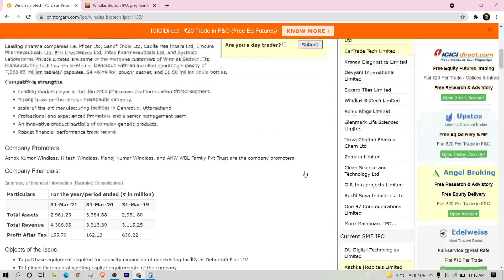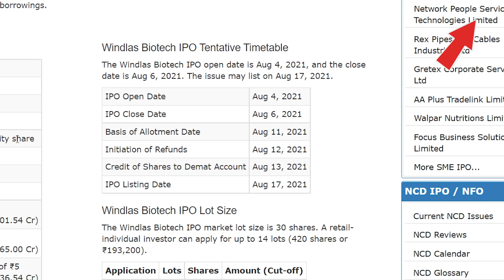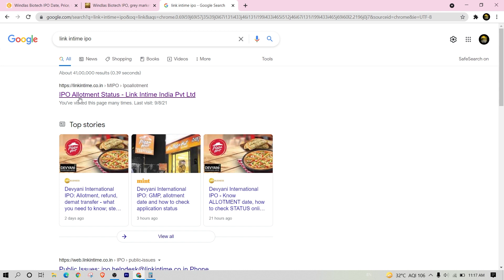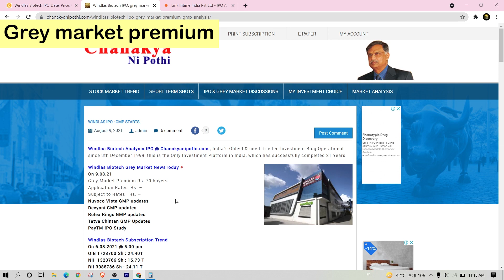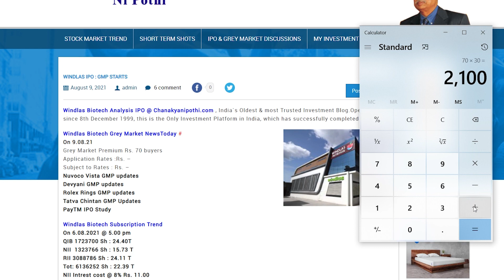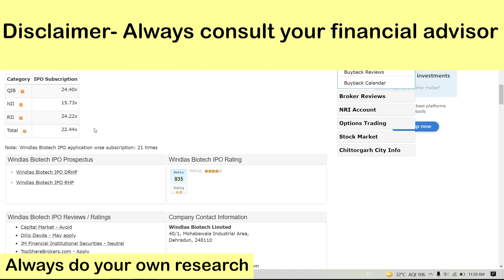WINDLAS BIOTECH IPO ALLOTMENT STATUS🔴WINDLAS BIOTECH IPO GMP TODAY🔴LISTING DAY STRATEGY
WINDLAS BIOTECH IPO ALLOTMENT STATUS

WHERE TO CHECK ALLOTMETN STATUS OF WINDLAS BIOTECH IPO

WINDLAS BIOTECH IPO GMP TODAY

WINDLAS BIOTECH IPO LISTING DAY STRATEGY

WINDLAS BIOTECH IPO HOLD OR SELL HOW TO SEE IPO IN DEMAT ACCOUNT
LISTING PRICE OF WINDLAS BIOTECH IPO
OPEN DEMAT ACCOUNT INSTANTLY

ऑनलाइन डीमैट अकाउंट खोलने के लिए नीचे click करे: click below link